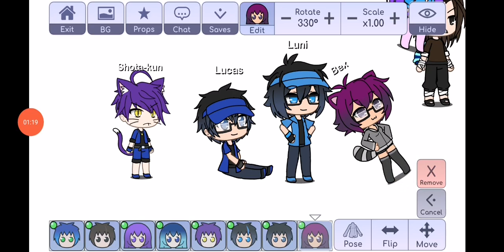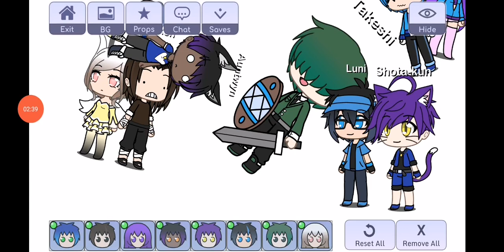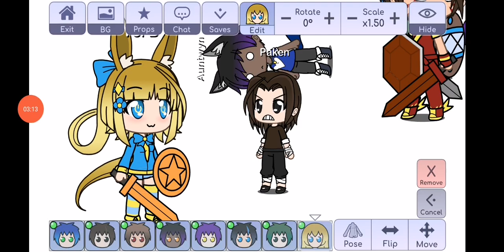Alphabet lore A TO Q but in gacha life but with my characters i choose